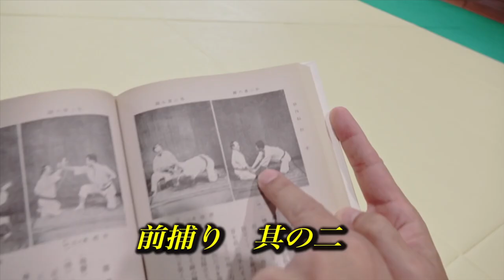The Great Journey of Karate 4 ~Ep6~ Gichin Funakoshi's IDORI Part 2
Episode 6 of the Great Journey of Karate 4.

World's leading Karate-Ka, Tasuya Naka, researches into Gichin Funakoshi's Idori techniques.  Part 2 of 2.